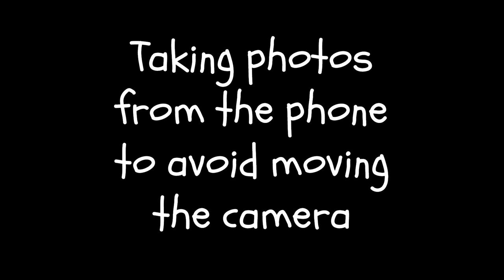Capturing the Magic: A Night of Photography in Recco, Liguria, and Bowling Fun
Join me on a captivating journey through a picturesque evening spent in the charming town of Recco, nestled in the heart of Liguria. 🌅📸

The video kicks off with the breathtaking sunset over the Ligurian coast, setting the perfect backdrop for an unforgettable photo session. 📷 Explore the enchanting streets, adorned with vibrant colors and rich history, as I document the beauty of Recco through my lens.

After immersing ourselves in the world of photography, the excitement doesn't end there! 🎳 We transition to a lively bowling alley, where the fun takes center stage. Experience the laughter, friendly competition, and strikes that made this night truly special. 🤩🎉

Whether you're a photography enthusiast or a bowling fanatic, this video captures the essence of a perfect evening, blending creativity, exploration, and pure joy. Hit play, and let's relive the magic together! ✨🎥